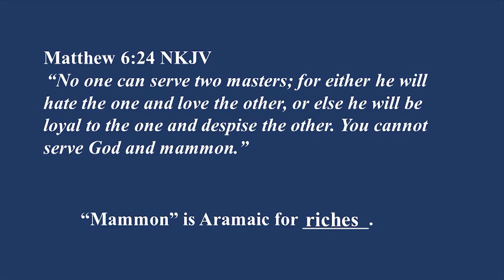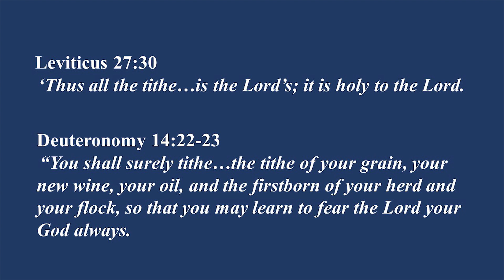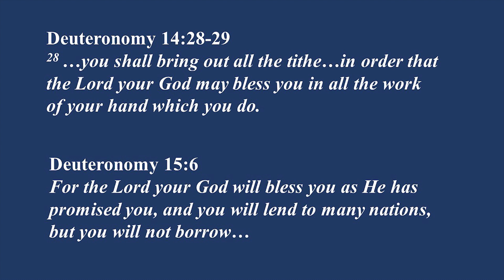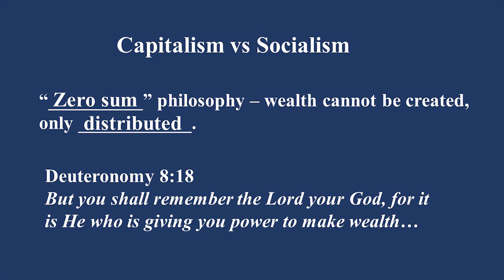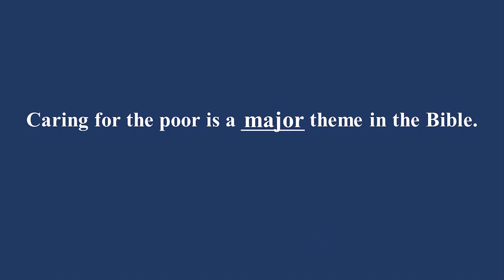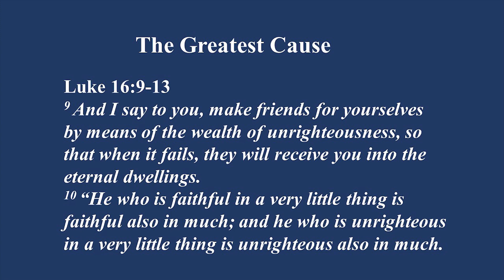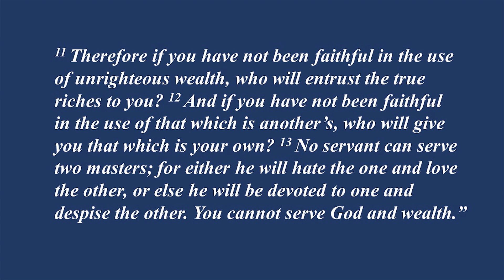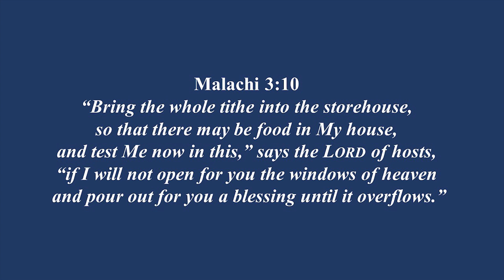True Riches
Pastor Carl Godwin